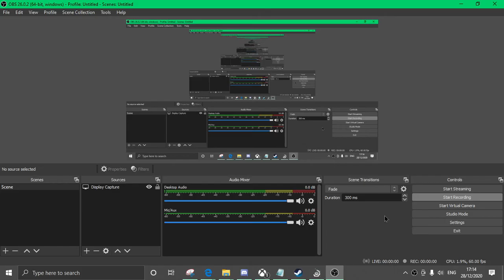half life 2 part 1 ????????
i lost my can